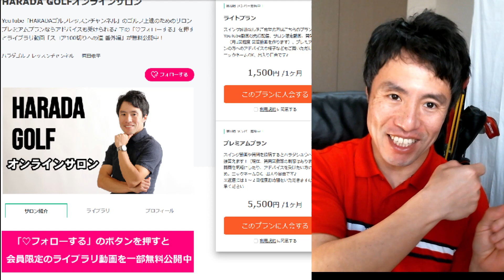【初心者向け】正しいインパクトへ導く８つの心得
＼3つめ⛳️／
1打目で周りと差をつける！

＼4つめ⛳️／
1,500円の出版本

＼5つめ⛳️／
99%が勘違いしてる
100切りを安定させる
🎁クラブの優先順位、練習法

セレクトショップ「HARADA GOLFセレクト」 HARADAGOLFメルマガ　基礎から学ぶ　飛ばしの真実

●　圧倒的情報量は動画より文章

アドバイスがもらえるオンラインサロン
コチラから
●DMMオンラインサロン

メンバーしか見られない限定動画を無料公開中！
限定動画をご覧いただくのは以下のリンクからどうぞ♪